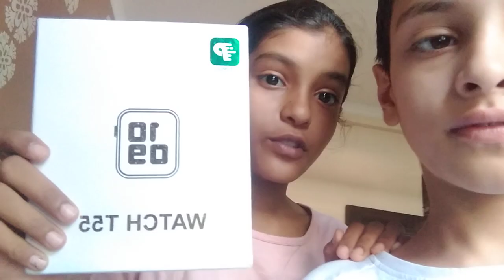my new vlog